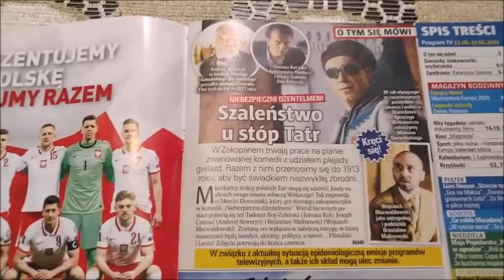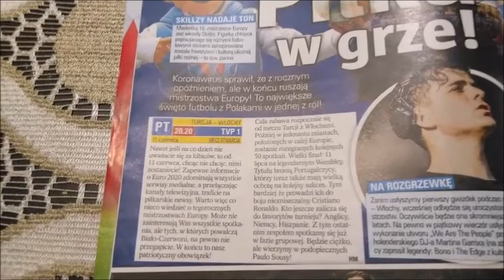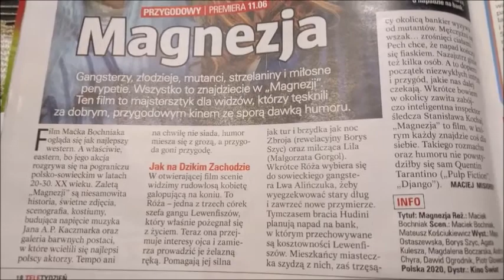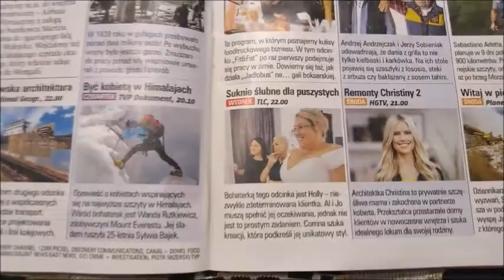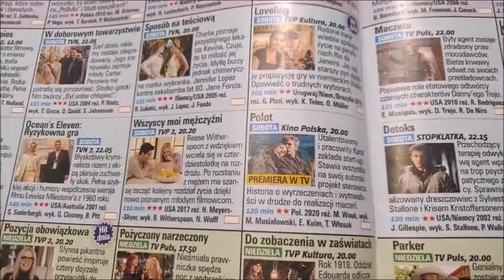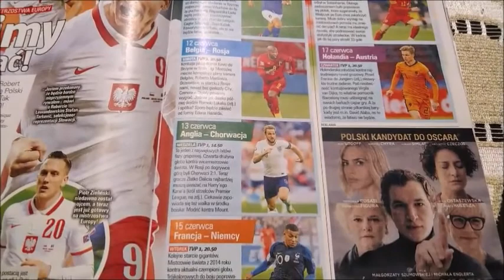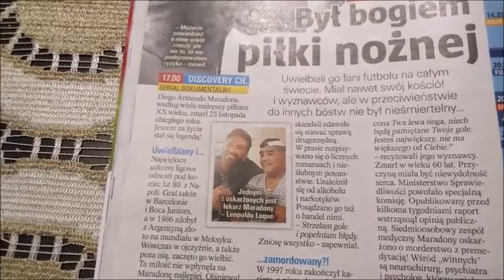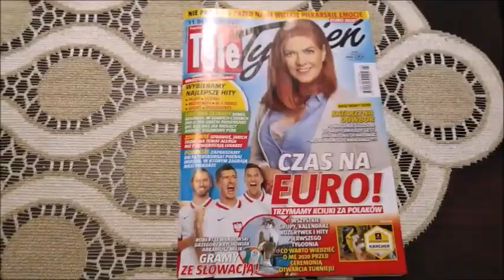Euro 2020 | Tele Tygodnik #130